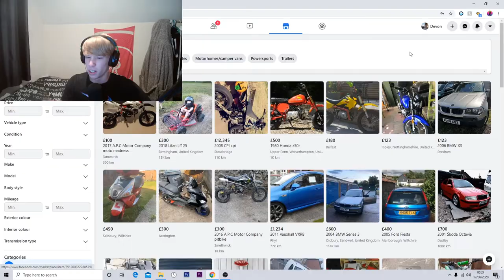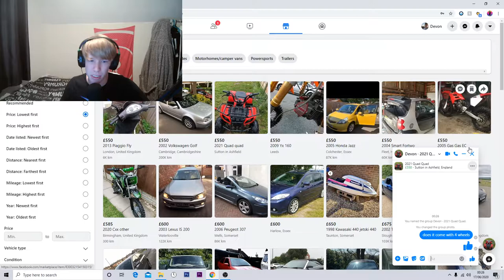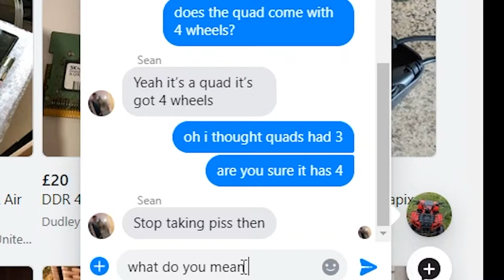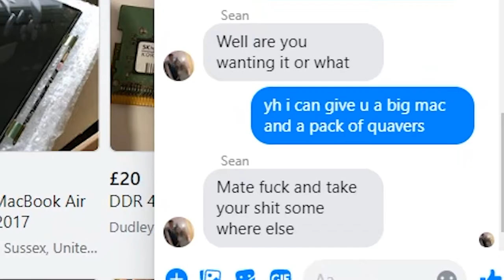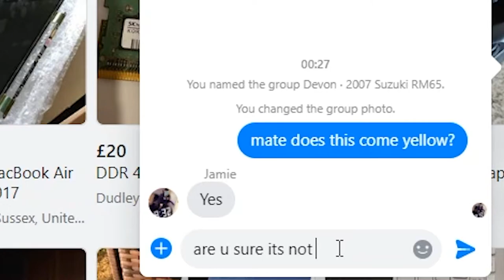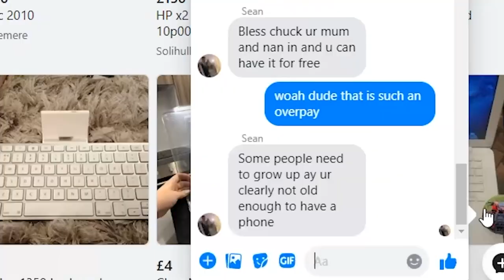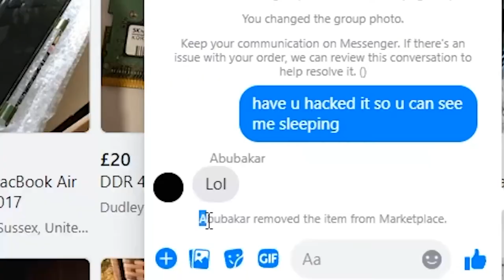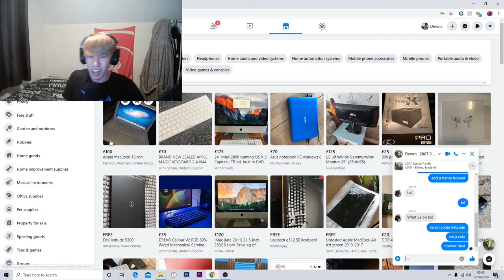TROLLING ON THE FACEBOOK MARKETPLACE!!!!!!!!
Welcome To Another Video On My Channel
If You Enjoy What Your Watching Don't Forget To -